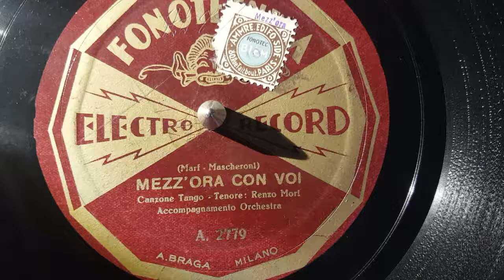renzo mori - mezz'ora con voi - 78 giri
fonotecnica record